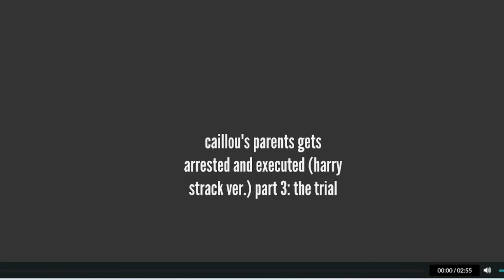caillou's parents gets arrested and executed (harry strack ver.) part 3: the trial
editing software used:
cap cut.
wrapper offline/ goanimate
ultimate photo pro editor

this video is inspired by @NicoD863 @terrypham7227 and @Epicsilverdude134